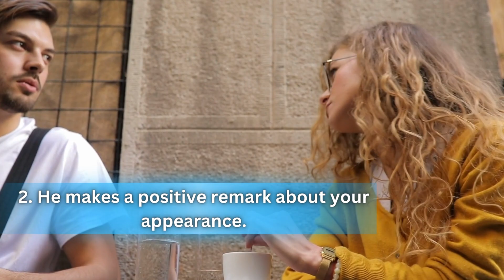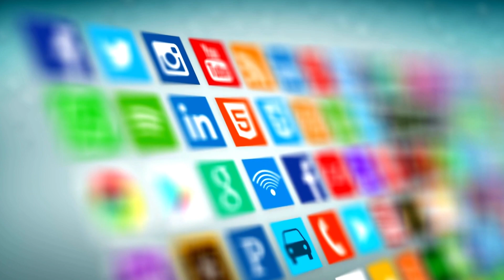Signs of a Man who is a PLAYER or CHEATER || Warning for Girls & Young Ladies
In particular, it's tough on women who have been hurt in the past by a player. Are your suspicions rooted in your past hurts, or are they just a result of him being another bad boy?

A player can be identified by these characteristics.

RelationshipAdvice from Lady N Trends